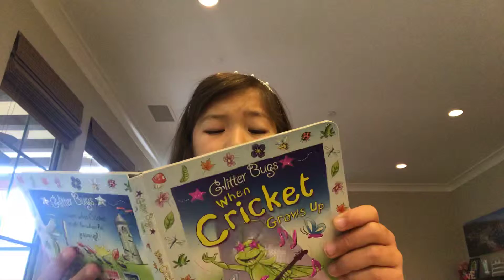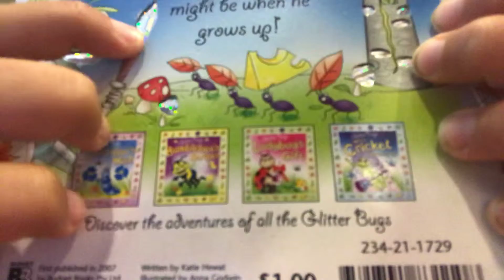When cricket grows up